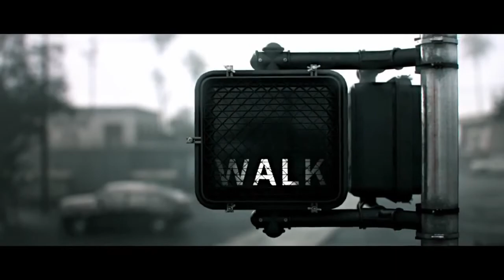Трейлер к игре Dead Rising 3 - Cinematic Trailer HD Gamescom 2013 для Xbox One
Начальный трейлер к дополнению Dead Rising 3 с выставки Gamescom 2013 для Xbox One